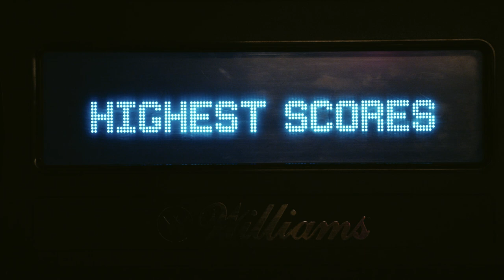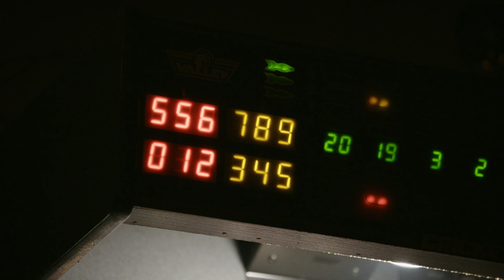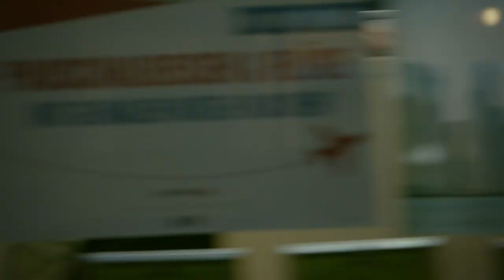MONKYMAN - STRANGE VISITOR (Official Video)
Official Music Video of Monkyman´s Strange Visitor

what a strange visit
we enjoy on this planet.
why don’t I feel comfortable
in the cold? or when its hot?
why am I rushing through exsitance?
and how come I ve changed it all
when in the end I am just a visitor?
strange.

A Dreamhouse Picture
cinematography by jonas kolahdoozan
edit by felix spitta